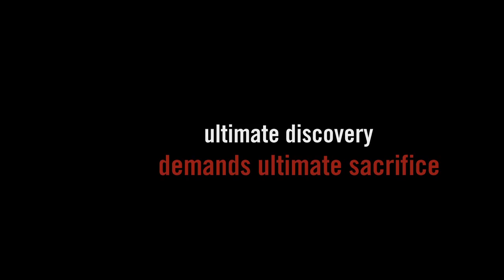Shark Diver: The Movie - Luke Tipple, Scott Cassell & Great White Sharks! Director: Mark Tipple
Get it on the App Store!

A chance discovery of a Great White Shark aggregation site in a remote corner of the planet is the start of an epic journey across the globe as a marine biologist prepares for the ultimate challenge of being the first human to encounter these truly wild carnivores.

Shark diving is a highly commercialized business. In an industry that spans the globe, operations make millions as office workers and soccer moms spend big bucks to be thrown into shark-infested waters. Dangerous sharks equal high adrenalin and shark disciples travel the globe in search of new locations and the ultimate fix.

Opponents of the shark diving industry question the sense of attracting sharks to humans and paranoia over shark attacks runs high. Meanwhile the shark divers know they may solely responsible for protecting the animals from imminent demise as sharks are hunted to global extinction.

Journey through an adventurers eyes as he seeks the last untouched population of Great White Sharks. Attempting to better understand the 'monsters' he tracks down the only people that can help his mission succeed, the SharkDivers.

What starts as a quest for personal satisfaction becomes a pilgrimage of understanding as we encounter the predator inside us all.

This film stars marine biologist Luke Tipple alongside Scott Cassell and is directed by award winning Director, Mark Tipple. This is the first commercial pilot produced by What We Do Media.